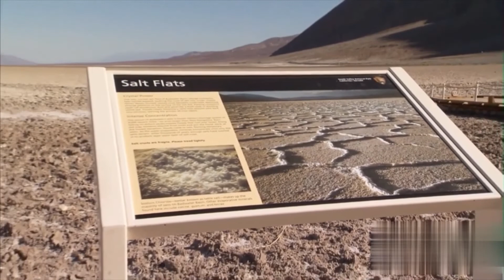|Death Valley|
death Valley is a desert valley in Eastern California, in the northern Mojave Desert, bordering the Great Basin Desert. During summer, it is the hottest place on Earth

DEATH Valley, located in the Mojave Desert in California, got its name from pioneers who got lost in the area. After their near-death experience, one of the men in the group nicknamed the area Death Valley. It is the hottest and driest place on Earth, with temperatures soaring above 120-degrees Fahrenheit in summer
Mosaic Canyon is a canyon in the north western mountain face of the valley which is named after a stream-derived breccia sediment with angular blocks of dolomite in a pebbly matrix. The entrance to Mosaic Canyon appears deceptively ordinary, but just a 1⁄4 mile (400 m) walk up the canyon narrows dramatically to a deep slot cut into the face of Tucki Mountain. Smooth, polished marble walls enclose the trail as it follows the canyon's sinuous curves.
Badwater Basin is the lowest point in North America at 282 ft (86 m) below sea level. The salt flats here cover nearly 200 square miles (518 square km), and are composed mostly of sodium chloride (table salt), along with calcite, gypsum, and borax.

Badwater Basin earned its name when a mule belonging to an early surveyor refused to drink from the spring-fed pool near the present-day boardwalk. However, the water here is not truly “bad,” just very salty. Despite this high salinity, many organisms not only survive, but thrive here. The pool is home to an endemic snail naturally found only at this location, and its rim is dotted with salt tolerant plants, including pickleweed.
The Racetrack Playa, or The Racetrack, is a scenic dry lake feature with "sailing stones" that inscribe linear "racetrack" imprints. It is located above the northwestern side of Death Valley, in deathvalleynationalpark , Inyo County, California, U.S.A.

Those who visit Salt Creek during the summer witness a dry landscape with brittle plant life, but a return visit in the winter is an entirely different experience. When the air temperature drops, flowing water returns to the dry bed of Salt Creek. Pickleweed plants growing along the banks thirstily suck up this life-bringing water, birds can be seen in the shallows, and macroinvertebrates crawl and swim under the surface. Perhaps most exciting of all is the return of the Salt Creek Pupfish- small blue fish which dart in and out of the underwater vegetation
Zabriskie Point is a part of the Amargosa Range located east of Death Valley in Death Valley National Park in California, United States, noted for its erosional landscape. It is composed of sediments from Furnace Creek Lake, which dried up 5 million years ago—long before Death Valley came into existence
A dune is a landform composed of wind- or water-driven sand. It typically takes the form of a mound, ridge, or hill. An area with dunes is called a dune system or a dune complex. A large dune complex is called a dune field, while broad, flat regions covered with wind-swept sand or dunes with little or no vegetation are called ergs or sand seas. Dunes occur in different shapes and sizes, but most kinds of dunes are longer on the stoss (upflow) side, where the sand is pushed up the dune, and have a shorter slip face in the lee side. The valley or trough between dunes is called a dune slack.
Dunes are most common in desert environments, where the lack of moisture hinders the growth of vegetation that would otherwise interfere with the development of dunes. However, sand deposits are not restricted to deserts, and dunes are also found along sea shores, along streams in semiarid climates, in areas of glacial outwash, and in other areas where poorly cemented sandstone bedrock disintegrates to produce an ample supply of loose sand. Subaqueous dunes can form from the action of water flow (fluvial processes) on sand or gravel beds of rivers, estuaries, and the sea-bed.

Zabriskie Point is an iconic Death Valley vista, and a favorite location for viewing sunrise and sunset. The spectacular views from Zabriskie Point are some of the most photographed in Death Valley National Park